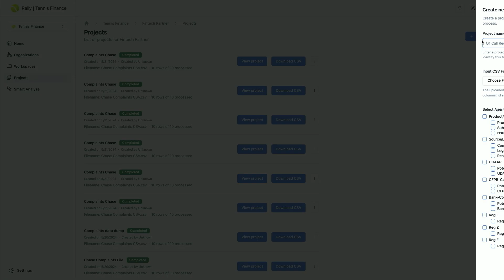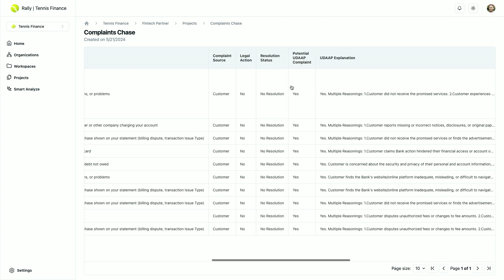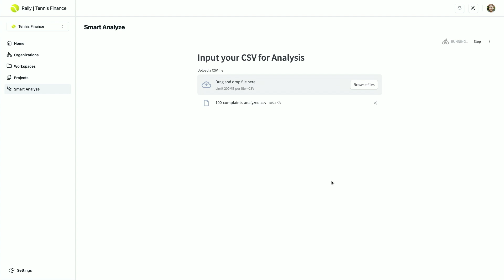FinovateSpring 2024 / Tennis Finance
Tennis Finance demoed at FinovateSpring in 2024.

Tennis Finance provides an automated AI compliance and risk management solution related to customer complaints and external communications. Tennis Finance streamlines banking back-office tasks by ingesting customer data to create a holistic compliance view and generating action plans. Their platform reduces compliance risk, saves hundreds of hours, and provides benefits to the end consumer.